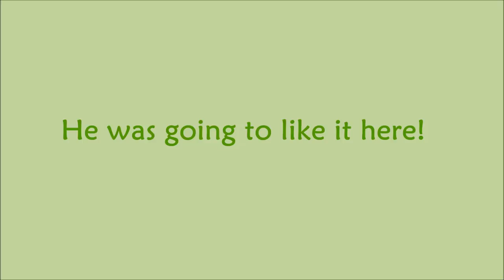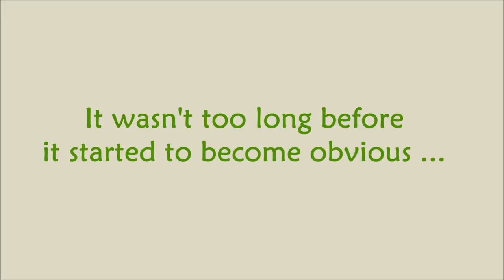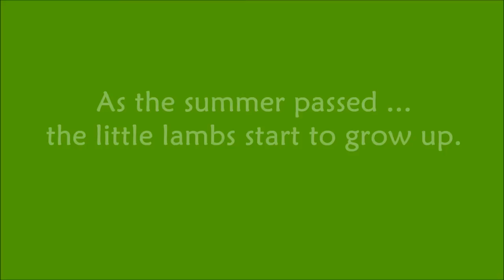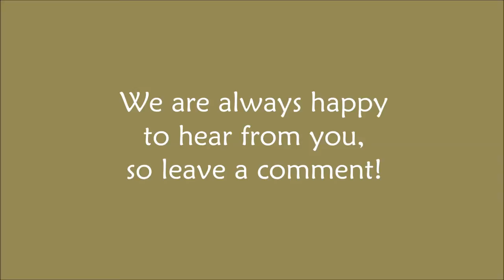Ram Comes Home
It is October once more and time to start the lamb season over!  Time once again for the ram to come home.